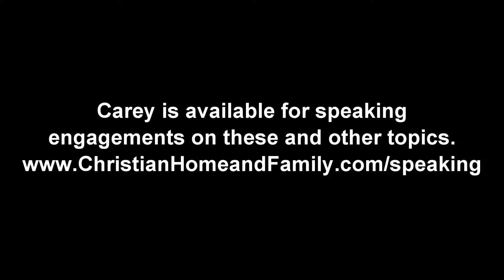Why having your kids memorize scripture could DESTROY them - episode 69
- Let me be clear. I LOVE the Bible. I believe it to be God's word, divinely inspired, and profitable for our instruction, edification, and teaching. I can't tell you how much I have grown because of the truths the scriptures contain. I read it every single day of my life.

BUT, I also know, from personal experience, that a head full of Bible verses can be a very damaging thing. You can know what the scriptures say, and have it do absolutely no good in your life. Memorizing scripture, by itself, is not enough.

The same is true of your children.

You can enroll them in AWANAs or Pioneer Club, or Child Evangelism Fellowship, (all very wonderful organizations, by the way), and you could encourage your kids to memorize all the Bible verses in the world, but if you don't do one, vital thing, it won't help them one tiny, little bit.

What is it you've got to do?

You've got to help them UNDERSTAND what all those Bible verses mean.

Picture a bible verse or a passage of scripture like a suitcase. You want to open up that verse or passage, and unpack all the nuggets of truth it contains. You want to walk through it, word by word, phrase by phrase, to make sure your kids are understanding, on their level, what the verse is actually SAYING.

That can be a very hard thing to do, can't it.

I'm a busy man. I've got soccer to get the kids to, and work to do every day, and housework and chores, and meals to prepare, and friends to see, and groceries to buy, and homeschooling to do, and a hunting trip I'm planning for, and a men's group at church, and honestly, I don't have time to sit down with my kids between every Sunday school class or weekly AWANA meeting and help them understand the verses they're being asked to memorize!

I hope you see how ridiculous that sounds. To believe, even for a second, that you're too busy to help your children understand God's word, is like saying you're too busy to breathe. It's like saying that all those activities and responsibilities that make up your life are more important than your children's eternal well being and spiritual health. It's ridiculous.

So, how do you do it? How do you help your kids unpack the Bible verses they're getting week after week after week?

FIRST - You've got to reassess your life. If you have so many things going on, individually or as a family, that you can't sit down for 15 to 20 minutes with your children, once a week, so that you can review and talk about their Bible memory lessons, you are WAY too busy. Something has got to go. I know that sounds radical, but Jesus is a radical Savior. He doesn't just want your kids to know what His word says, He wants them to UNDERSTAND what it MEANS and how it applies to their young lives. So, if making the time for this seems overwhelming, that's a good sign that you've got too much on your plate. Unload some things for the sake
of your kids.

SECOND - Do it. As you help the kids review their verses, stop and discuss each phrase in its logical sequence.

Here's an example: If the verse says, "God so loved the world that He gave His only Son," stop and talk about who God is - their Creator, King, and Ruler. Help them understand what the verse means when it refers to "the world." Is that them, grandma, the boy down the street? Unpack what it means that God "gave" His Son, by describing the incredibly powerful loving act it was for Jesus to step out of heaven and become a human being. And behind all that, help your kids understand why God needed to give us anything in the first place. Help your children understand their own sin, and how it separates them from God. Help them understand their own need for God. Show them how His great heart of love motivated Him to do the most amazing, sacrificial thing ever, to overcome their sin problem and make them His own.

That's just one example. And the Bible has hundreds of thousands of verses in it, all with their own deeply impacting, eternally significant meaning. If you let your kids cram the words into their heads without the meaning, your feeding them food without the nutrients, and it will wind up destroying them. They'll become confident that they know the scriptures, when they really only know the words. They'll become self-righteous little hypocrites instead of passionate followers of Christ.

Parents, don't let a wonderful thing like the word of God become a poison to your kids' souls. Take the time, MAKE the time, to help your children unpack God's word as they work to  memorize scripture.

I'm available for speaking on this and other topics.

I also provide life coaching, spiritual coaching services.